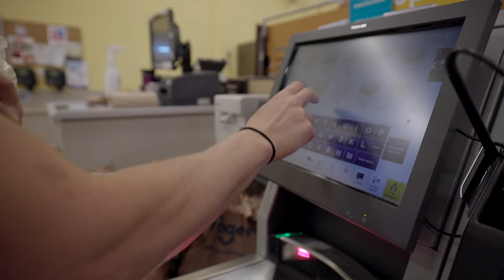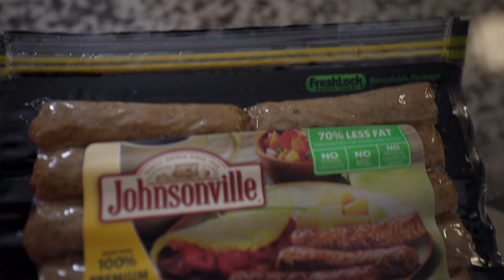GROCERY SHOPPING WITH A PROFESSIONAL ATHLETE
We love sharing content with you!! If you enjoy our content, please Like and Subscribe  and drop us a comment letting us know what you thought of the video or if there is anything else you want to see in our upcoming videos!